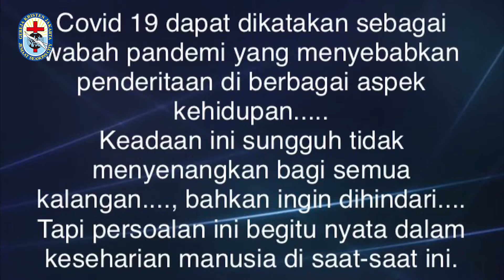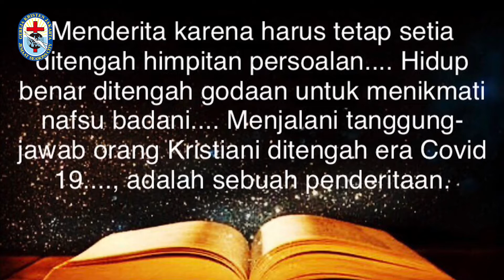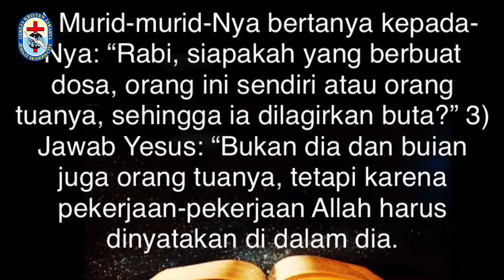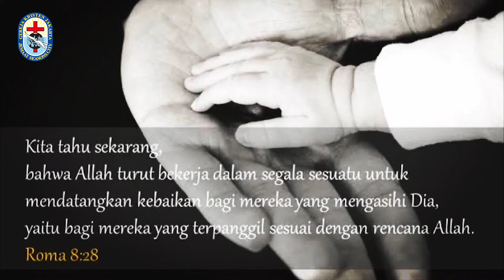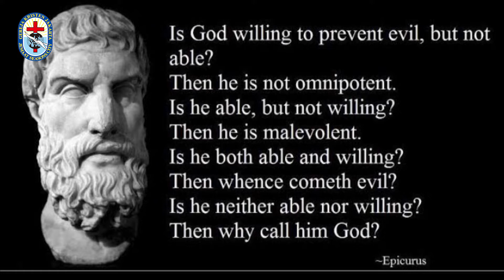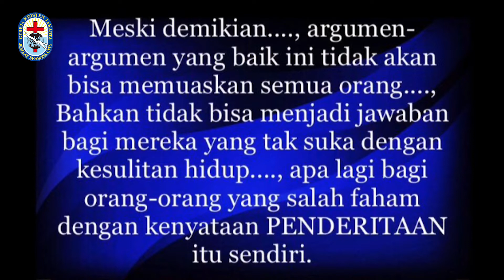[NWJ] Jika Tuhan ada Mengapa ada Penderitaan? - Pierre Tilaar | 22 Mei 2020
Night with Jesus - 22 Mei 2020
Tema: Jika Tuhan ada mengapa ada Penderitaan?
Pembicara: GI. Pierre Tilaar
Let's unite our heart to worship, pray and listen to God's words.